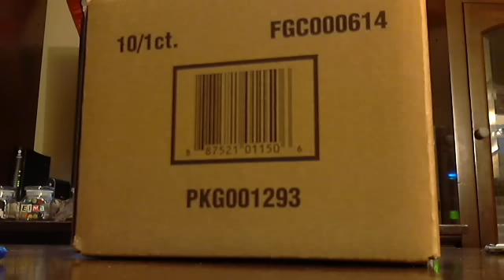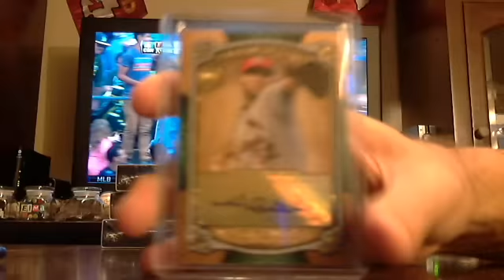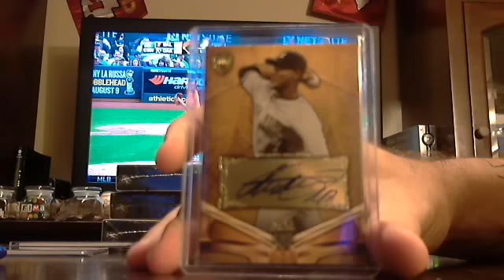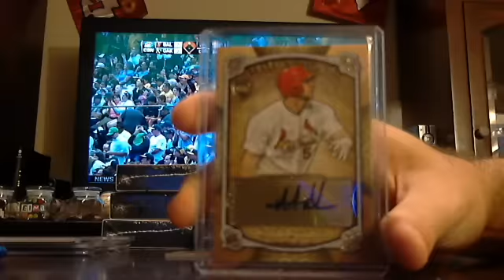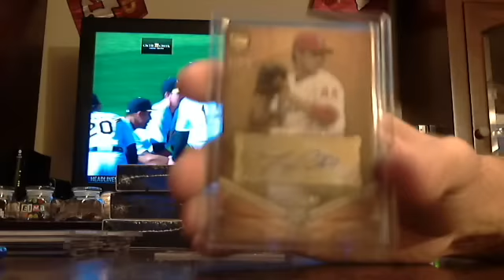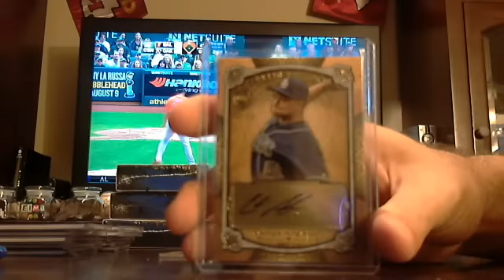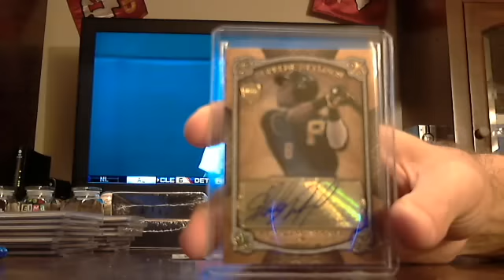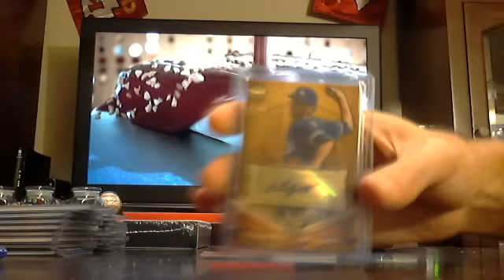majorlps 2013 supreme asia pacific baseball inner case break 7/19/14 - ebay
supreme asia pacific baseball inner case break from 7/19/14